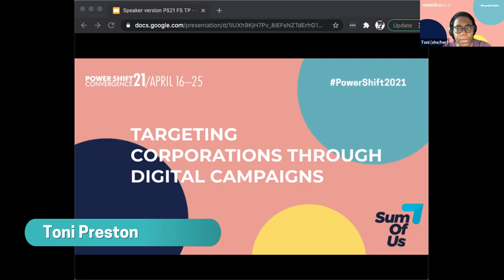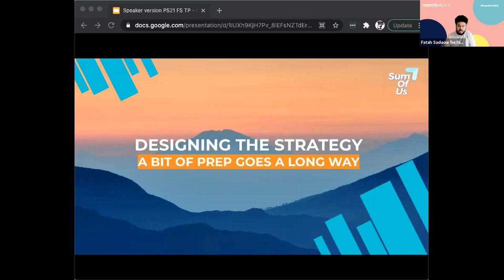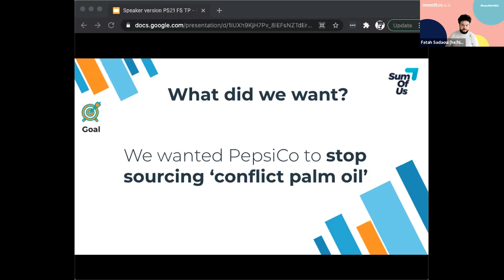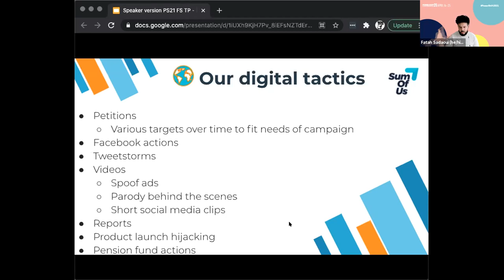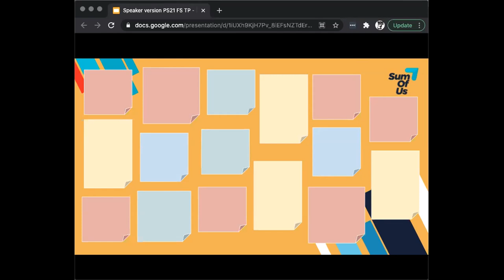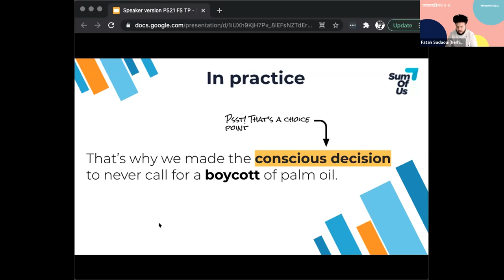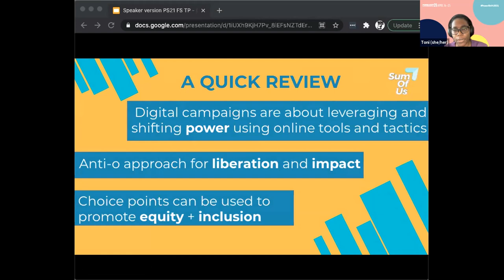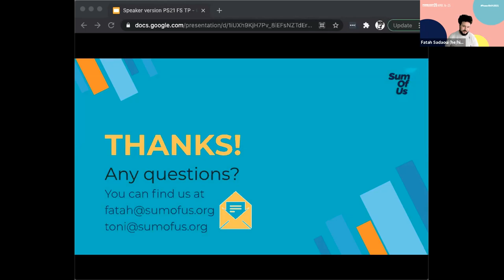Targeting Corporations Through Digital Campaigning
This training covers the basics of online campaigning applied to targeting corporations. We cover the strategies, tactics and tools tried and tested by SumOfUs over the years to achieve impact and create change.